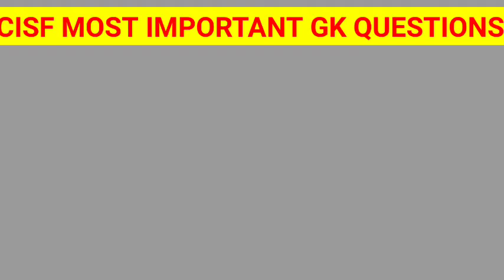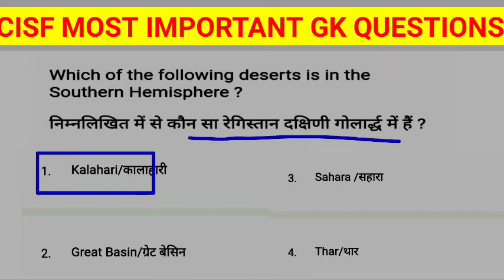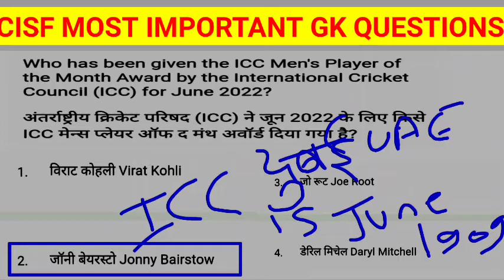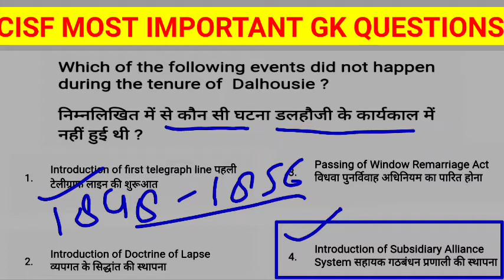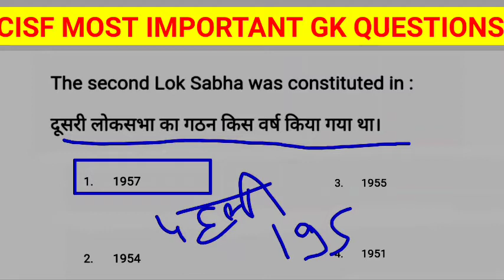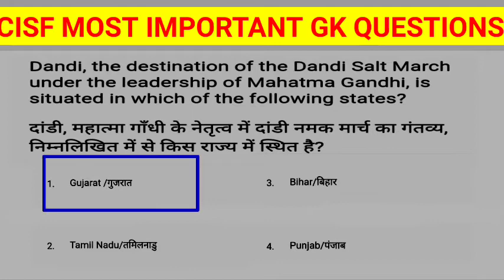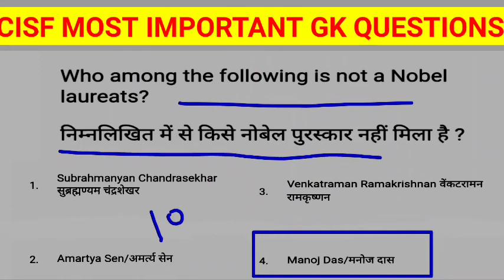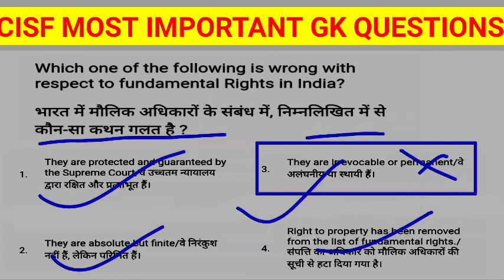CISF HCM Most Important Questions Series | General Knowledge Questions for CISF HCM | CISF HCM 2022